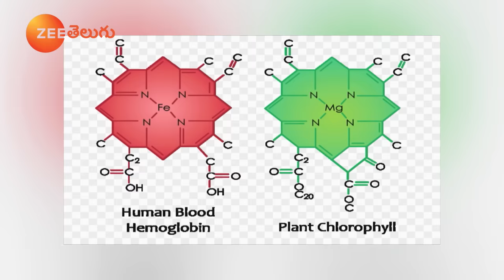Wheatgrass Benefits | Health Benefits Of Wheatgrass Juice | Health Tips In Telugu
అనారోగ్యంతో బాధపడుతున్నారా? అయితే ఆలస్యమెందుకు తక్షణమే డాక్టర్ "మంతెన సత్యనారాయణ రాజు" గారి ఆశ్రమానికి ఫోన్ చేయండి.

అనుభవజ్ఞులైన నేచురోపతి డాక్టర్ అందుబాటులో ఉంటారు,
మీ సమస్యలన్నీ పరిష్కరిస్తారు. ఏ ఆహారం తీసుకుంటే ఏ సమస్య పోతుందో తగు సూచనలు ఇస్తారు.

డాక్టర్ "మంతెన సత్యనారాయణ రాజు" గారి ఆశ్రమం లో వైద్య వివరాల కోసం, ఈ క్రింది ఫోన్ నెంబర్ కి కాల్ చేయండి.

We will drop the most awaited health secrets in your inbox 💌

Still have queries, Want a FREE doctor consultation 😍
We answer your calls from 7am - 9pm 💖
Here is the FREE doctor consultation number 👉 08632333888 / 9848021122

If you want more videos from us then also check our "Good Health" & "Health Mantra" Channels...

Watch the all-new "Andariki Arogyam" Series in Zee Telugu everyday morning @ 8:30am